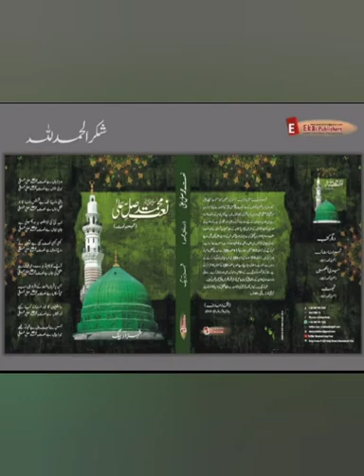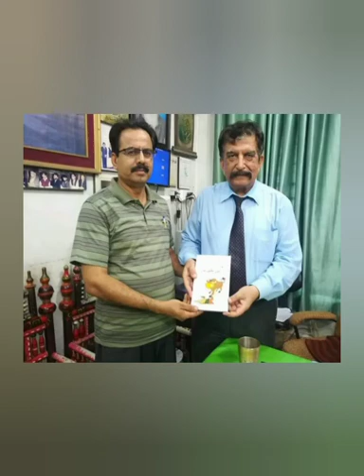Shahzad Baig Urdu Poet Pakistan Profile